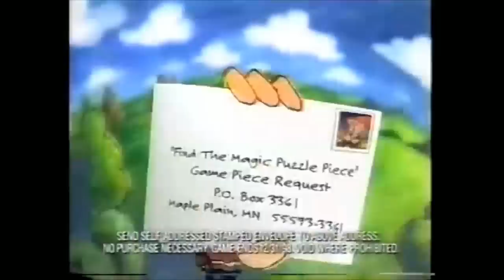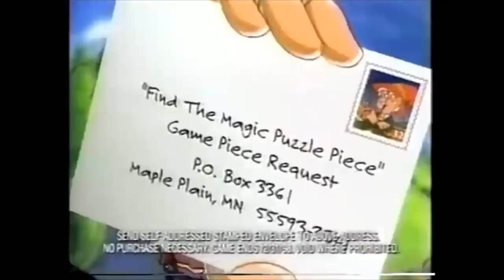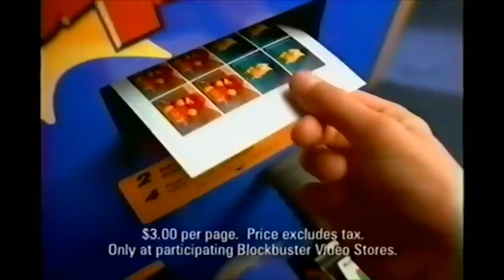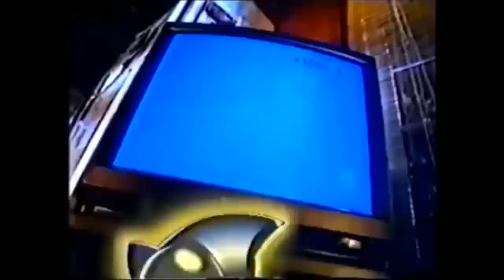[Vinesauce] Vinny - Classic Game Commercials + YouTube Poops #3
Vinny discusses Classic Video Game Commercials live on Vinesauce!